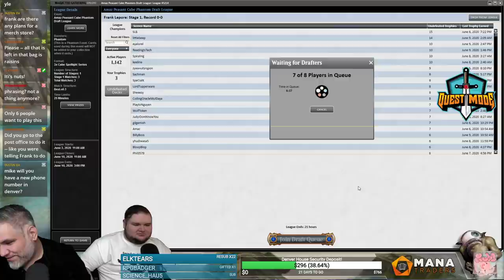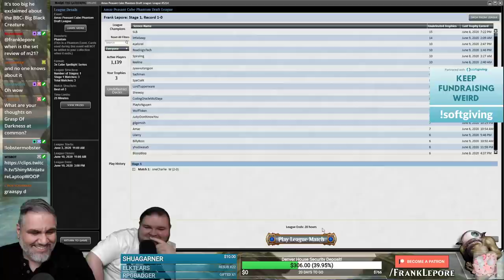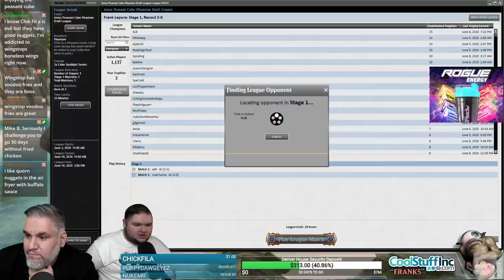(Magic Online) Peasant Cube Draft #13 - 6/11/20